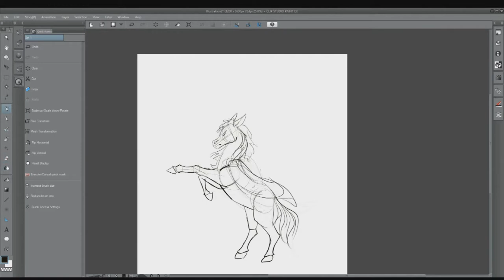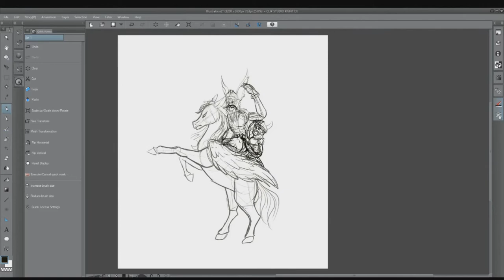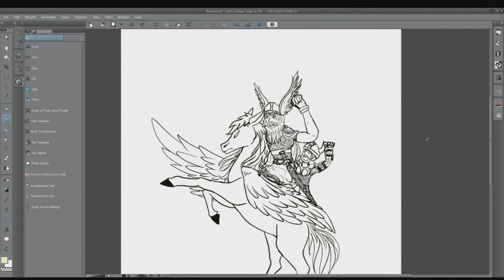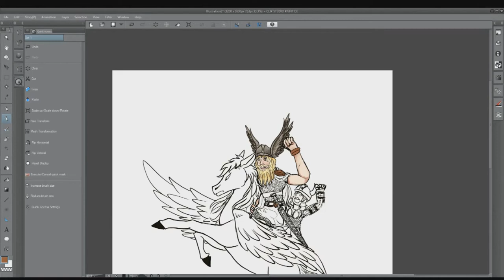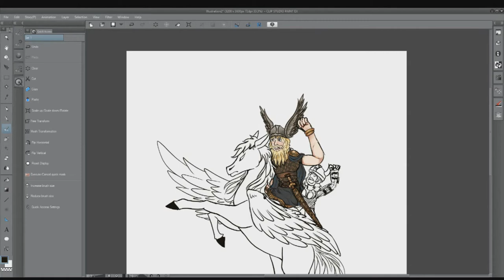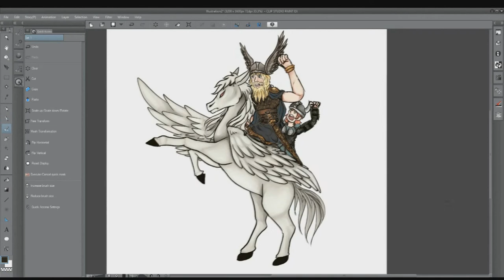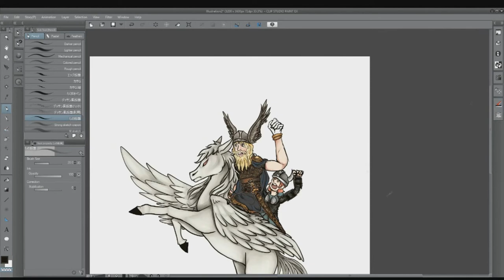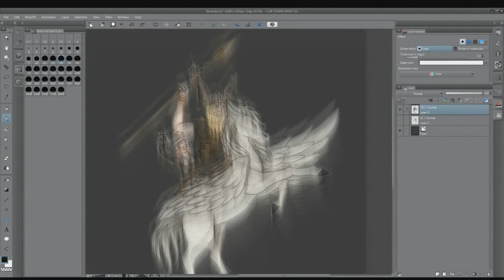Odin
Here's a few things you might like to know about Odin! The Norse god of War. Enjoy!

Let me know what you think about this video!

Shirts for this design are up until January 8th! Buy them while you can!

Also Please remember to check out Shadow's channel! She is the amazing artist behind the shirt design.

And you should also give Bardic Insights a like on facebook for their awesome job.

Other Links!